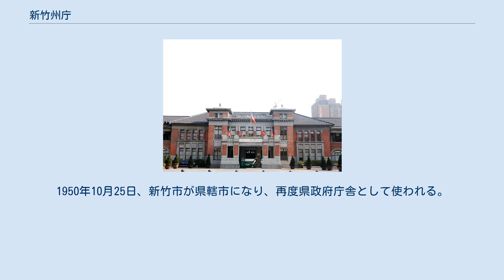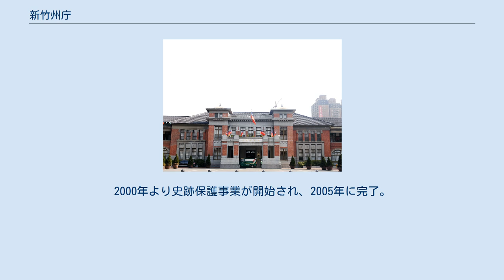新竹州庁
新竹州 」 新竹州庁 新竹州庁正面全景 新竹州庁（しんちくしゅうちょう、繁体字中国語: 新竹州廳）は台湾新竹市北区にある国定古蹟の一つで、かつて新竹州庁舎として使われた現新竹市政府庁舎の建築物。
 大正9年（1920年）、新竹庁が廃止され新竹州（現在の桃園市、新竹県、苗栗県に跨るエリア）が発足し、その後急速な発展を遂げたため清朝時代のものを使っていた庁舎が手狭となり大正14年（1925年）に着工された。
 2階建ての強化レンガ（赤レンガ）による西洋建築で、土台と横梁にはコンクリートが使われている。
屋根部分は木造躯体に黒瓦を葺いた和洋折衷型に仕上がった。
翌大正15年（1926年）12月4日に主要工程が完成し、州庁舎としての利用が始まる。
翌昭和2年（1927年）11月27日に落成式典が開催された。
昭和7年（1932年）には、入口部分が拡張された。
第二次世界大戦中の1944年10月に空襲を受けて一部が損壊したが、すぐに修復されている。
 1945年12月30日、国民政府（中華民国）統治下で新竹州は台湾省新竹県となり、旧州庁を県政府庁舎として接収。
1946年1月28日、、州轄の新竹市は省轄市となり、県政府は桃園に、省轄市の新竹市政府が旧州庁を庁舎とする。
1950年10月25日、新竹市が県轄市になり、再度県政府庁舎として使われる。
1982年7月1日、新竹市が省轄市に再昇格。
 1989年7月、新竹県政府が竹北市に移転、旧州庁は新竹市政府庁舎として使われることになり現在に至る。
1998年6月22日、国定古蹟指定公告。
2000年より史跡保護事業が開始され、2005年に完了。
修復を終えた現在では保存状態が良好な官公庁建築である。
また台湾で重要かつ希少な古蹟の一つ。